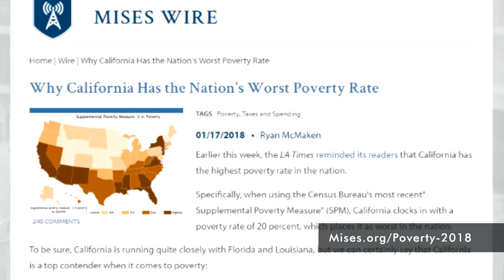Ryan McMaken: Are We Getting Poorer?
By every measure extreme poverty in Third World nations is decreasing rapidly. But what about the US and the West? Economist and mises.org editor Ryan McMaken joins Jeff Deist for a wide-ranging discussion of what makes people rich, and how economists should measure wealth. This great discussion explains the decline of real incomes and savings rates in the West, the moral hazards created by central banks, and how a happy combination of technology and market innovation often manages to outpace rapacious governments. Is deflation, horribly mischaracterized by economists, the real source of wealth in a society? And should we judge our personal finances in terms of net worth or lifestyle?